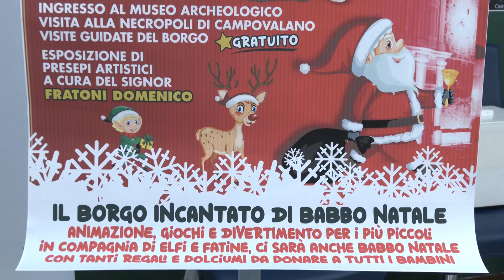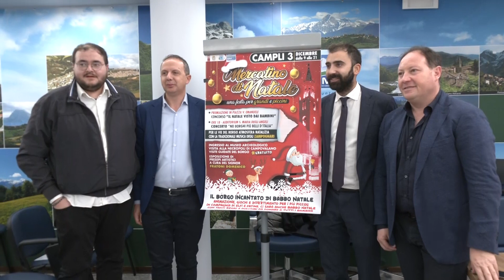Eventi | Mercatini di Natale a cura dell'associazione "Campli domani" il 3 dicembre dalle 9 alle 21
| SUPER J | Eventi | Mercatini di Natale a cura dell'associazione "Campli domani" il 3 dicembre dalle 9 alle 21

Contatti Redazione:
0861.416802